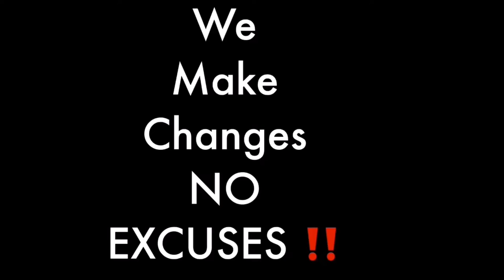The misconceptions of bisexuality-- my choices and decisions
. The misconceptions about bisexuality--my choices and decisions. Myths Misconceptions Choices. Today I will visit part 2 of the discussion wich is The misconceptions of bisexuality--my choices and decisions. We will explore the myths, my choices & decisions as well as other experiences.